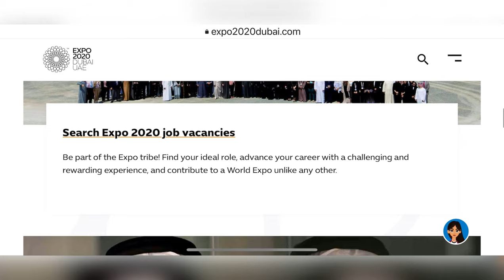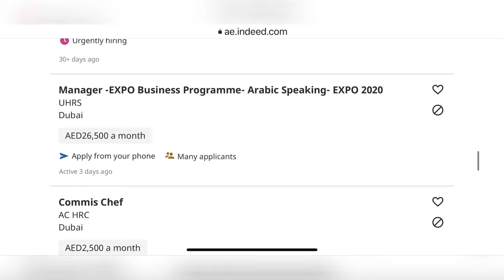What is Dubai EXPO 2021? What are the job opportunities?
Zabeel provides Certification Training Course in Dubai | Abu Dhabi | Sharjah

Zabeelinstitute. ae